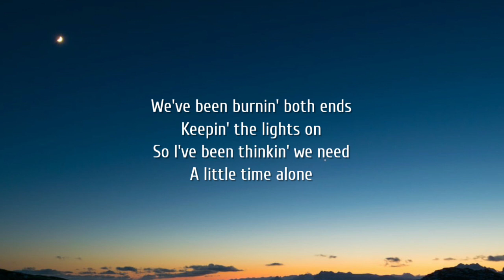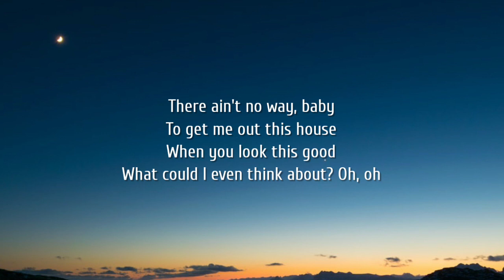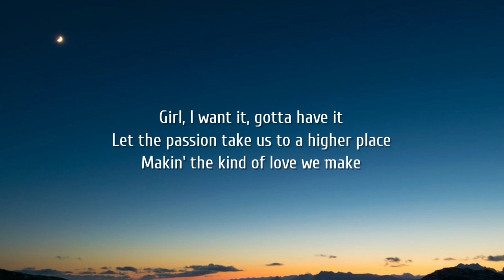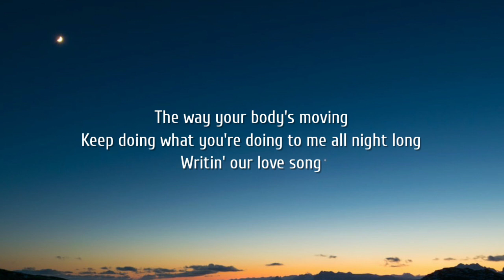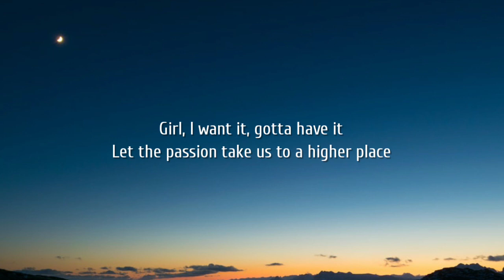Luke Combs - The Kind of Love We Make (Lyrics) "let's get some candles burning" [TikTok Song]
Let's get some candles burnin' and some records turnin'
All the lights down low, take it nice and slow
The way your body's movin', keep doin' what you're doin'
To me all night long, writin' our love song

When you look this good, what could
I even think about, aw

Well, let's get some candles burnin'